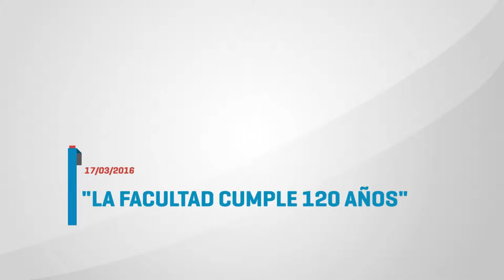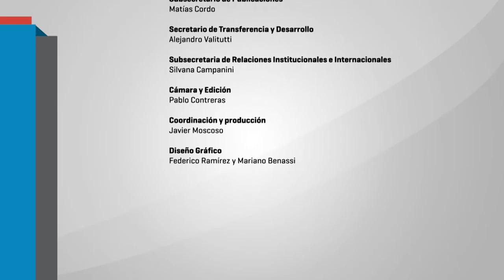"La Facultad cumple 120 años" Dra. Adriana Puiggrós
El 17 de marzo de 2016, la Dra. Adriana Puiggrós en la apertura de Filo 120